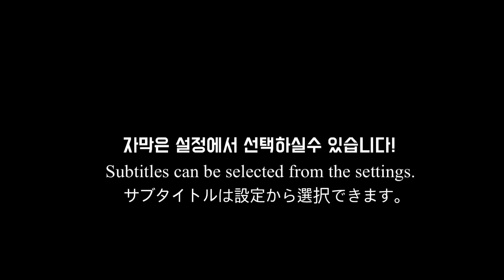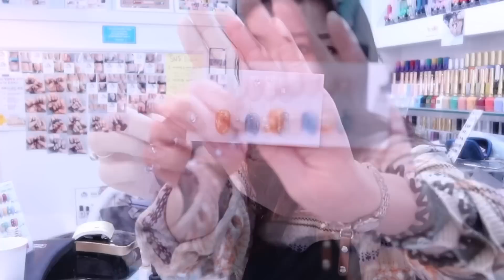네일샵 브이로그) 이달의 아트만들기 /실제 사용해본 제품 추천템❤️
(Bgm)